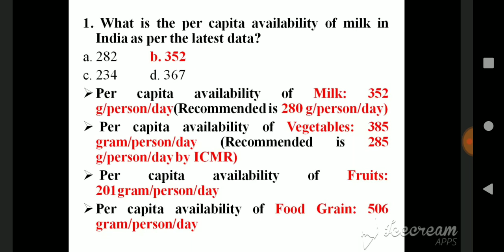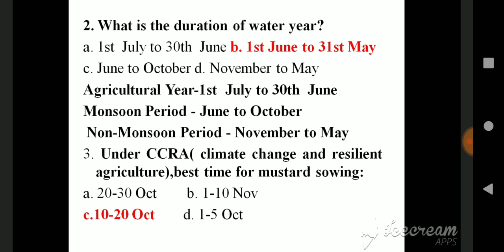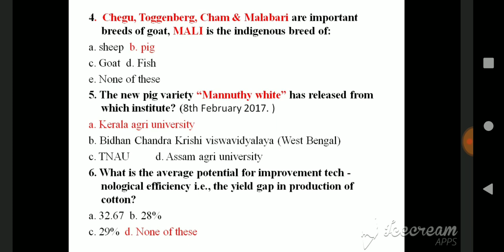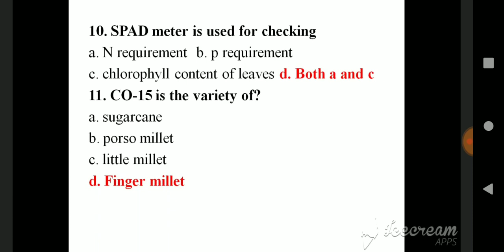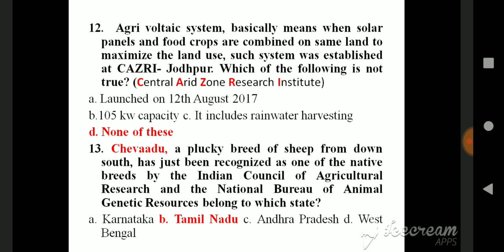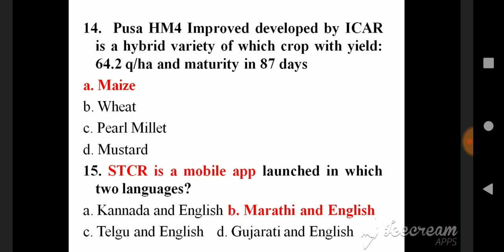Agriculture Important Questions Part- 2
this videos contain important Agriculture Questions used for all exams related to agriculture .